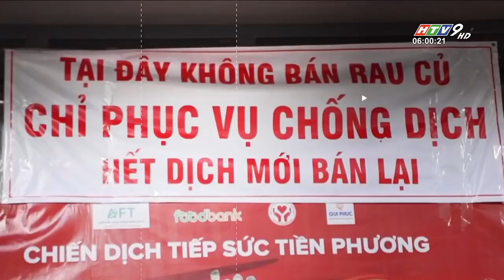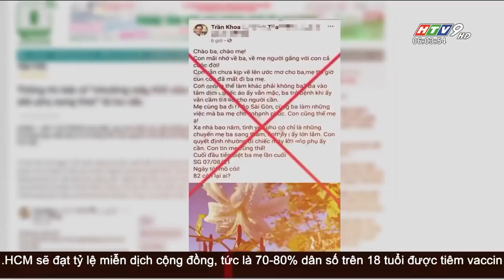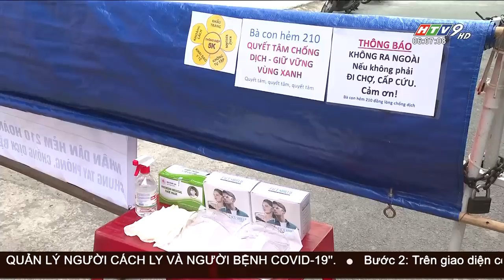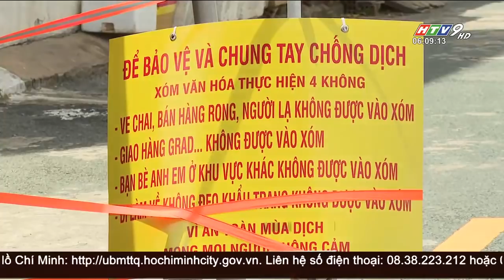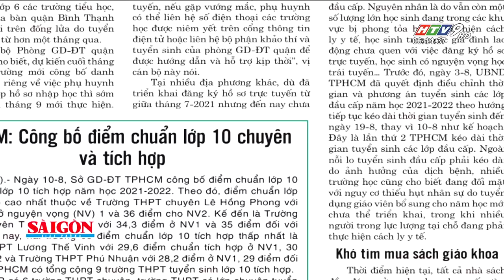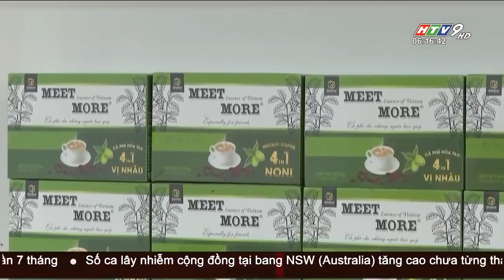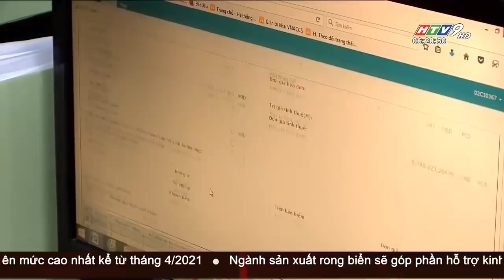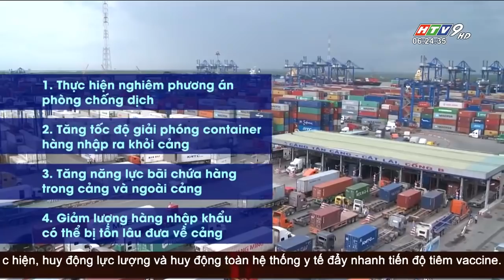Tin Buổi Sáng - Ngày 11/08/2021 - HTV Tin Tức Mới Nhất